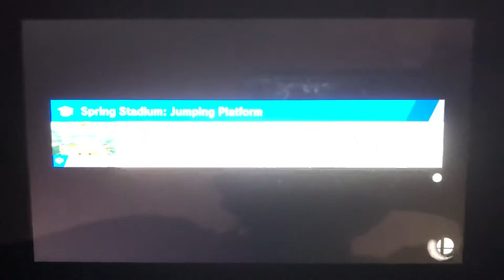SSBU - Daisy (me) and Shulk vs Fake Dark Pit